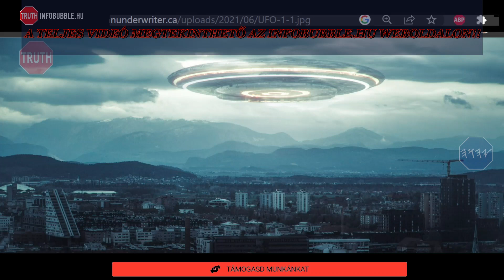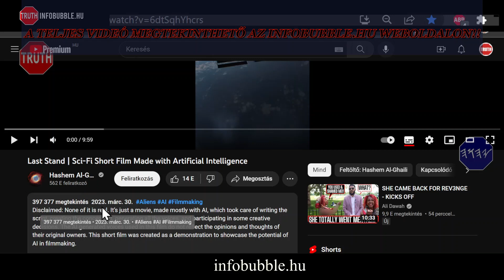KÜLÖNÖS DOLGOK - AZ UTOLSÓ ÜTKÖZET - TELJES VIDEÓ AZ INFOBUBBLE.HU -N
Üdvözlet!
CSATLAKOZZ YOUTUBE KÖZÖSSÉGÜNKHÖZ, HOGY HOZZÁFÉRHESS A LEGJÚJABB LIVESTREAMEKHEZ, VIDEÓKHOZ, MEGOSZTÁSOKHOZ, VALAMINT ÉRTESÜLJ KÖZÖSSÉGÜNK LEGFRISEBB ESEMÉNYEIRŐL!

ADÓD 1%-ÁVAL TÁMOGATHATOD MUNKÁNAKAT:
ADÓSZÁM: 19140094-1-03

Nemzetközi bankszámlaszám (IBAN):
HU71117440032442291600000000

HalleluJAH!